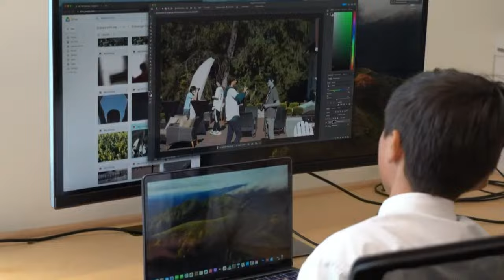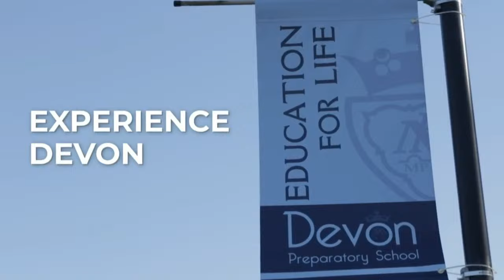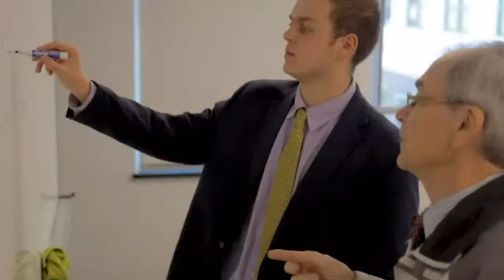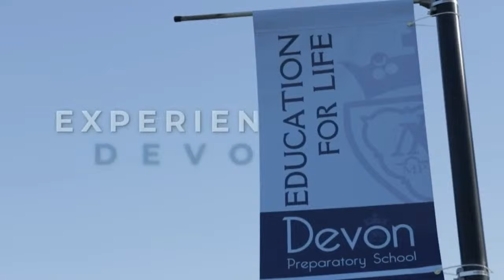Devon Preparatory School vs. Delone Catholic High School (2024 PIAA 3A Boys Basketball First Round)